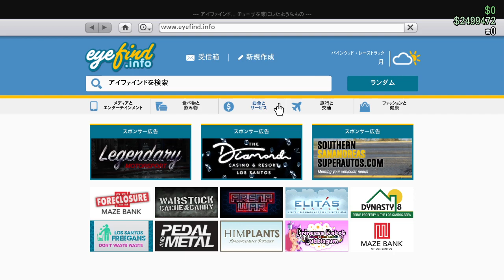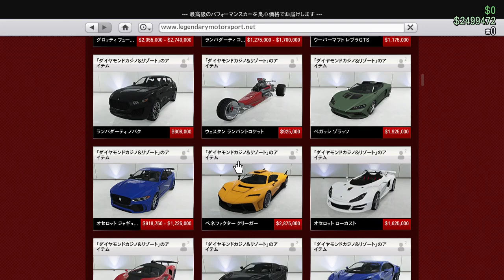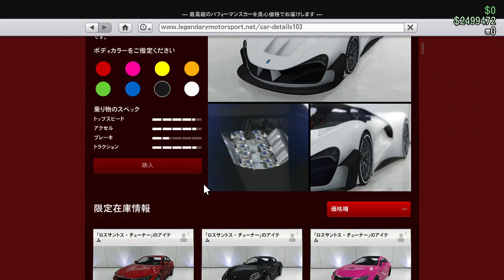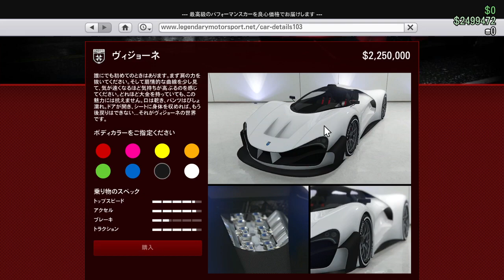【GTA5🔫Twitch配信🎙】カジノルーレット🎯展示台じっくり観察👍🚙11月27日号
のんびりと【GrandTheftAutoV】楽しんでます。

音声があまりよくなく聞き取りにくいと思います。

詳細はないですが今週の展示台を紹介してます。

多忙の為Twitch配信➡そのまんまYouTub公開しております。

～Stesm～
プロフ・フレンド登録
※㋣の日常GAME（随時してます。）
よくGTA5をプレイしています（放置or無言が多いw）